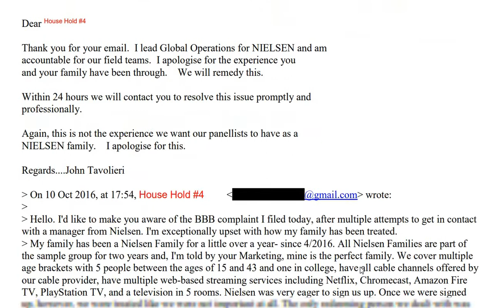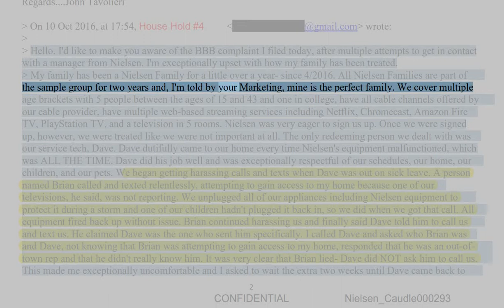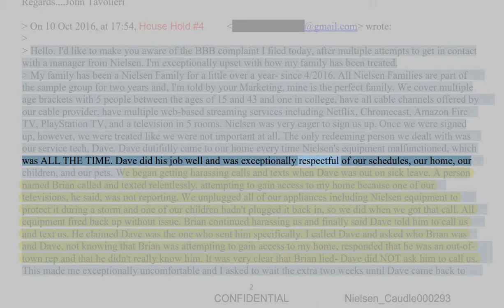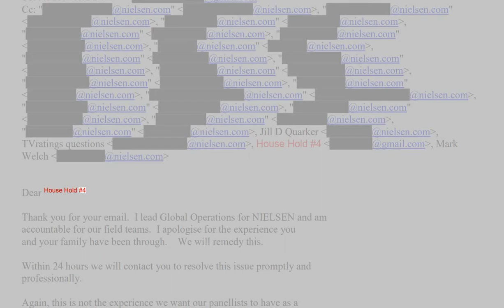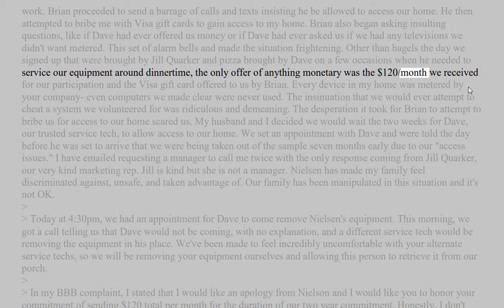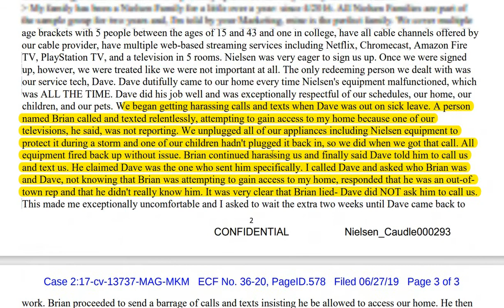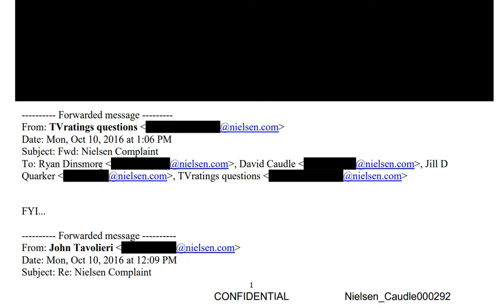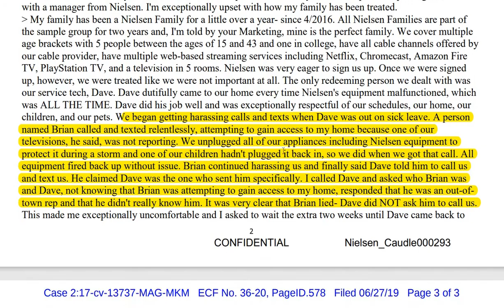Nielsen TV Ratings Participant Complains about Harassing Calls and Texts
A Nielsen TV Ratings participant had a complaint against Nielsen. John Tavolieri was informed about the household's negative experience participating in the Nielsen ratings, and that there was a BBB complaint filed against Nielsen.

The document in question presented in the video is under the lawsuit Case number 2:17-cv-13737-MAG-MKM ECF No. 36-20